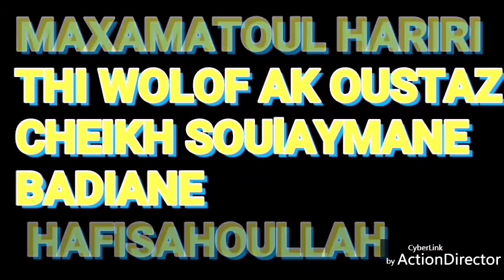شرح مقامات الحريري باللغة الولفية مع فضيلة الشيخ سليمان بجان (*المقامة التاسعة الإسكندريّة 👆🏿*)